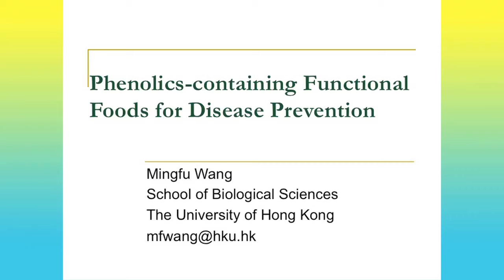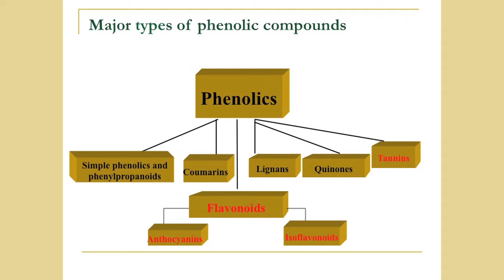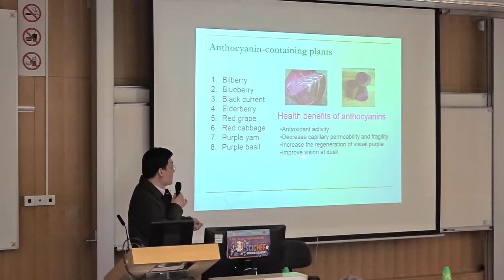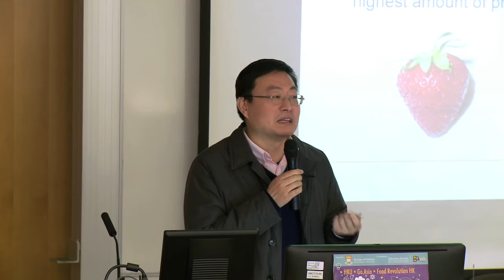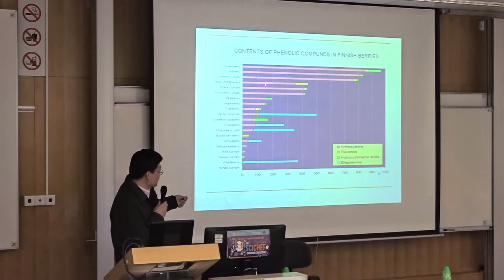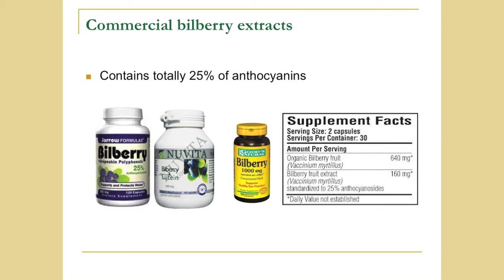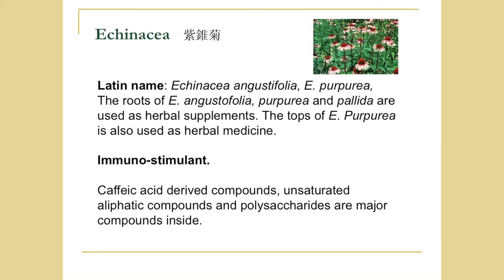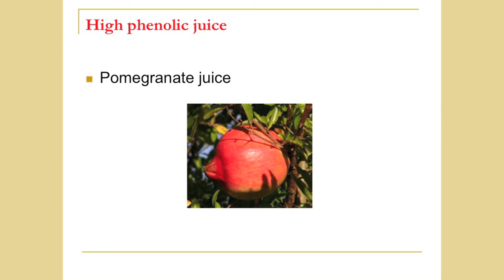Phenolics-containing Functional Foods for Disease Prevention by Dr. Mingfu Wang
HKU SciChef Cooking Challenge 2015 Semi-Final Public Lecture 2 by Associate Professor Dr. Mingfu Wang from the School of Biological Sciences, The University of Hong Kong.